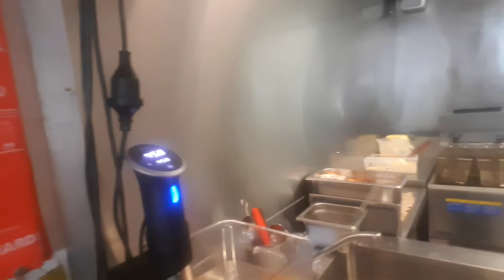John Montagu ep. 3